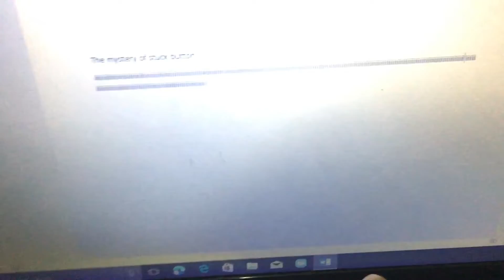STUCK UP KEYBOARD BUTTON - LAPTOP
PROBLEM SOLVED!!! IF YOUR KEY BOARD IS STUCK UP AND PRESSING CONTINUOUSLY TRY THIS ONE.